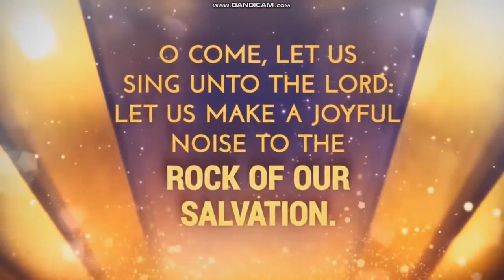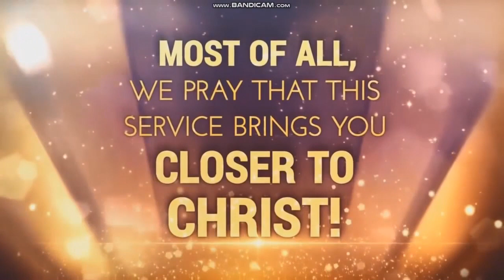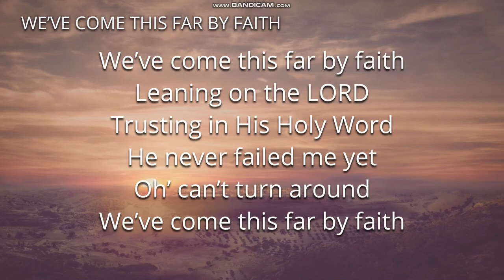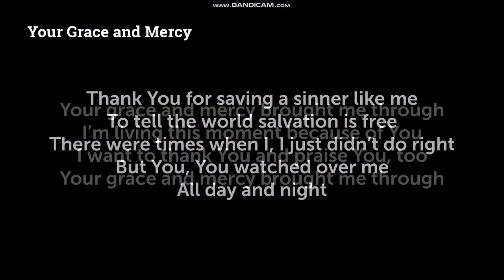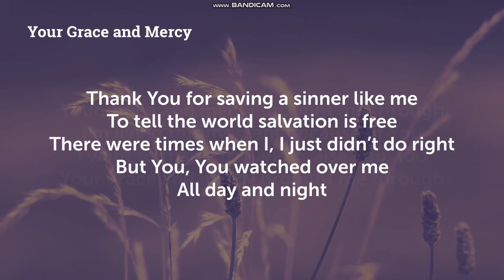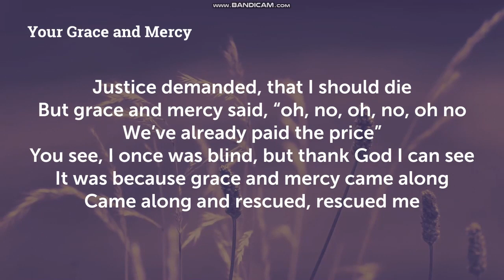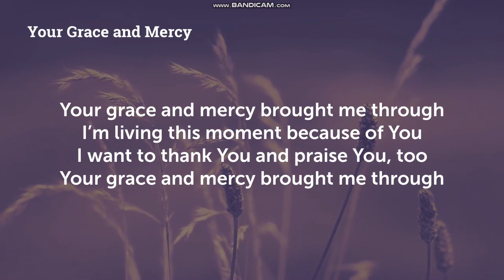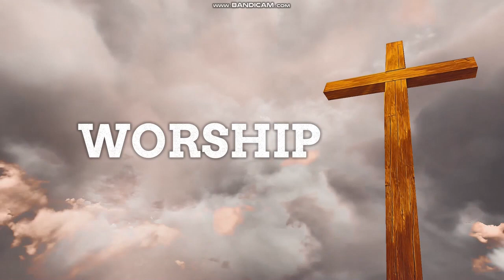Sunday Morning Worship Experience! LIVE!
Berean Tabernacle Baptist Church
405 Hwy 146 Bypass